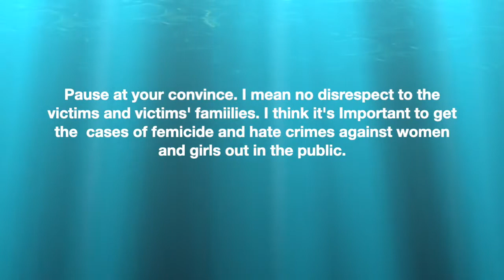Femicide Series: Ingrid Escamilla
Pause at your convince. I mean no disrespect to the victims and victims' famiilies. I think it's Important to get the  cases of femicide and hate crimes against women and girls out in the public.

On 9 February 2020, Ingrid Escamilla Vargas was murdered by her partner at her home in Mexico City after an argument.

Ingrid was a 25 year old women originally from Puebla.She studied a master's degree in tourism business administration.

Her death along with the death of a little girl, Fátima Cecilia and many others victims of femicide in Mexico inspired protests and for women to have their voice.

 In 2020, it is estimated that 10 women are killed every day in Mexico; by 23 February, 265 women had been killed in Mexico.In 2019, 1009 feminicides were registered in the country, an increase of 10% compared to the 891 cases of 2018. A little more than a week before the disappearance of Fátima, the murder of Ingrid Escamilla, and the dissemination of the photos of her body had also generated a wave of indignation in the country.